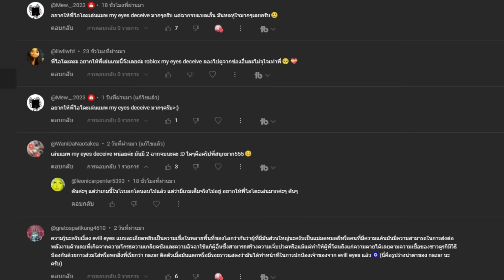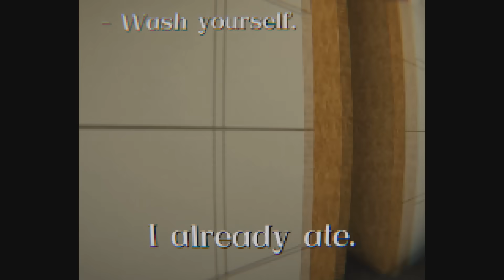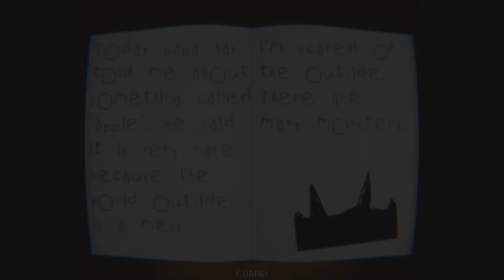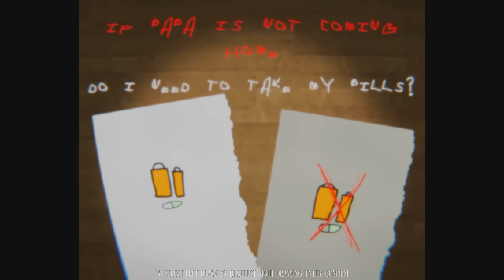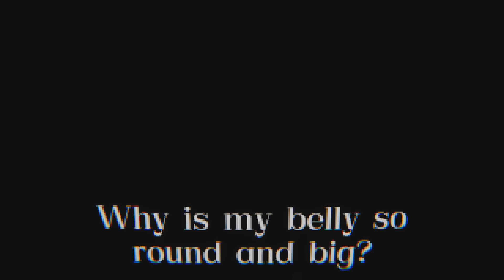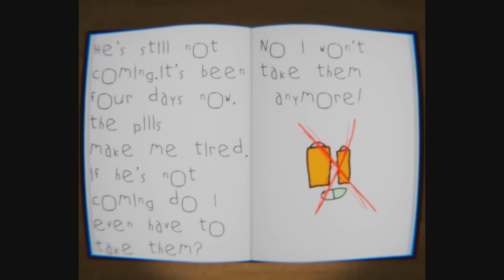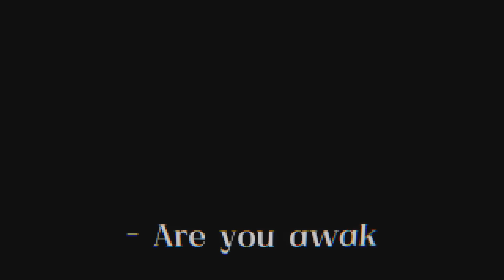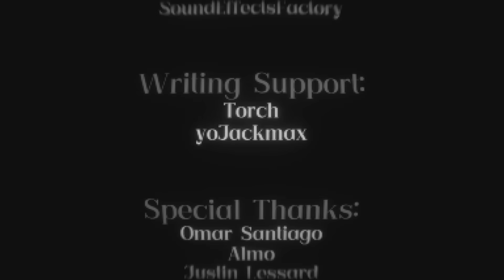💀ตับพัง! เกมสยองขวัญใน Roblox ดาร์ตจริงไหม? My Eyes Deceive (ทุกฉากจบ)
Roblox : My Eyes Deceive (ทุกฉากจบ + สรุปเนื้อเรื่อง) แมพผี / สยองขวัญ ที่วัยรุ่น Roblox แนะนำให้ผมเล่น เรื่องราวของเด็กคนนึงที่ถูกขังในห้องใต้ดิน และต้องกินยาแปลกๆ

00:00:00 เริ่มเกม
00:18:51 Ending 1
00:26:57 Ending 2
00:34:20 สรุปเนื้อเรื่อง